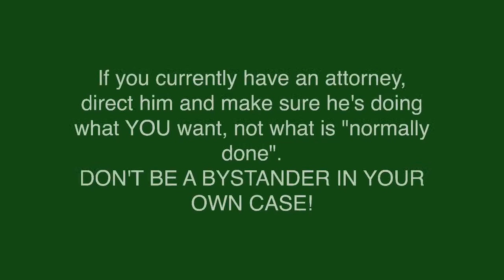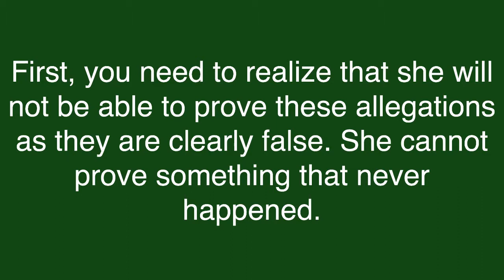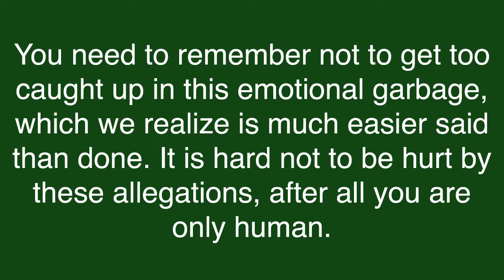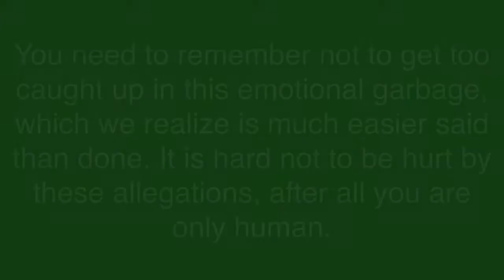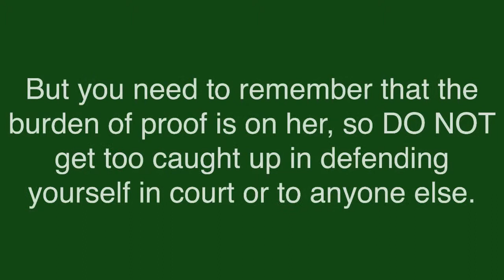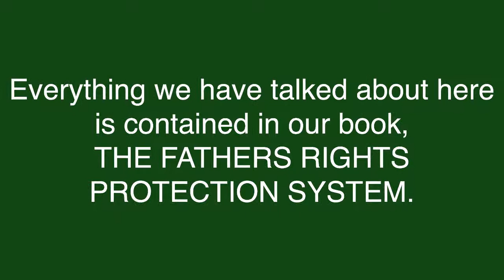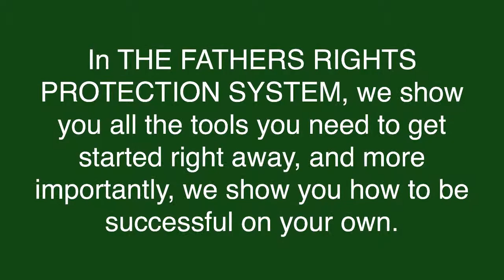Dealing With False Allegations